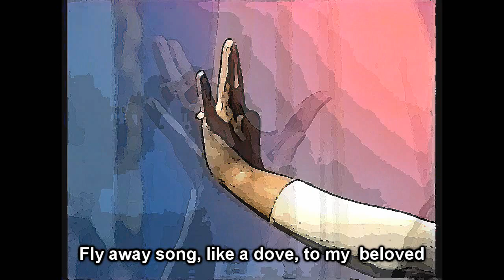Taste of honey - טעם המן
Delight of Love  אהבה בתענוגים
 Western Sephardic songs, of the Portuguese Jewish community
 in Amsterdam and of other Western Sephardic communities.